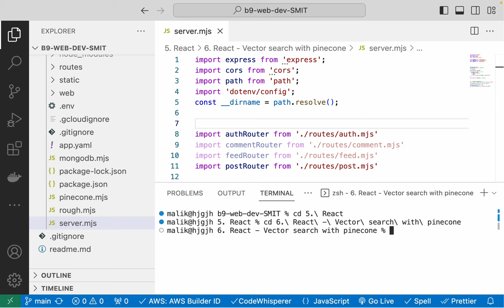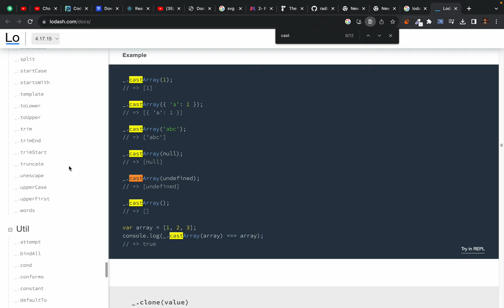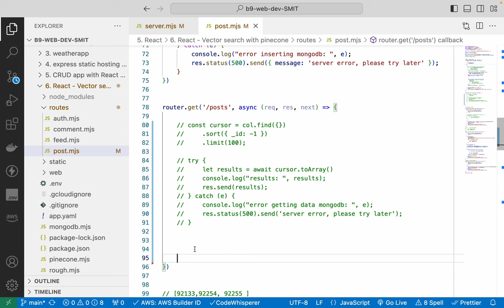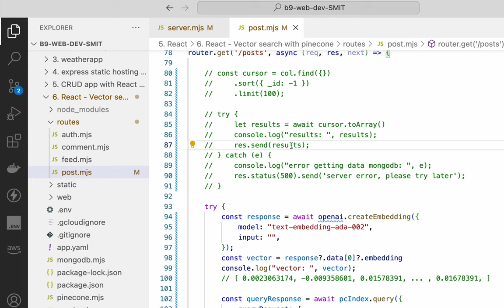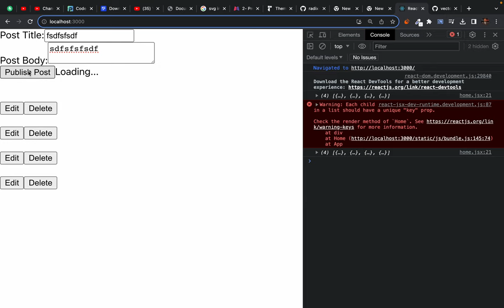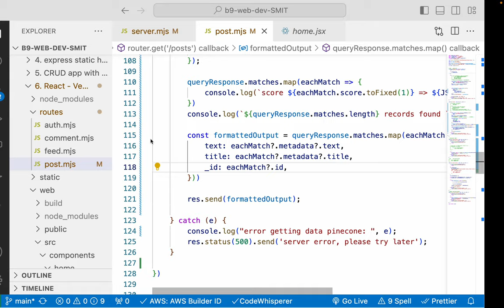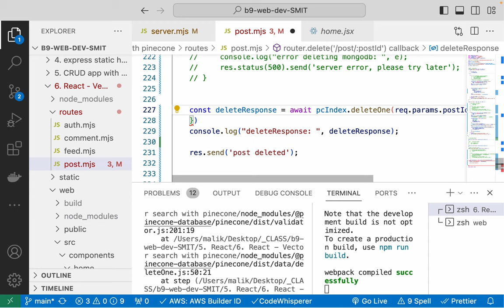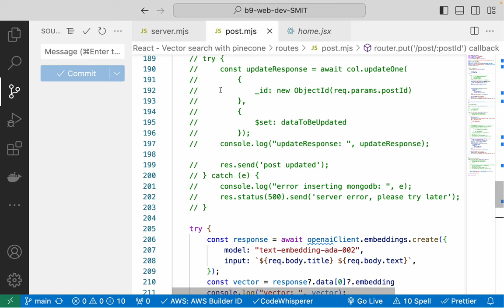141. Pinecone Vector database - CRUD operation with React - part 2